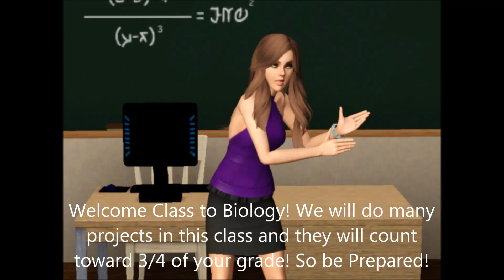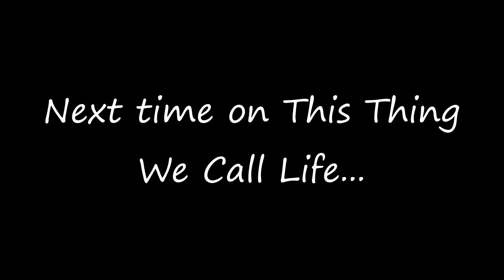This Thing We Call Life- Episode 1 (Sims 3 Series)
READ BELOW!!!

It's finally here! Welcome to my very first series! 6 months ago Elena's parents were killed in a car accident. In this series she writes in an online journal about her life after the accident. But along the way she slowly lets go of her parents when she meets the one person who changes everything. So here I present to you This Thing We Call Life. Happy Valentines day!

*Looks way better in HD ;)

-Follow for sneak peaks, updates, and more!

In this episode:

Elena starts her senior year after the accident
Kailyn see's something
And a new kid arrives at Ashton High ;)

-Songs-

Be here- Parachute
Floodgates- Colbie Caillat
Amneisa- 5 Seconds Of Summer
Longest night- Howie day
All of Me- Tanlines

-xoxo

*PS, Thank you for anyone in this video for there custom content! You guys are BOMB!*